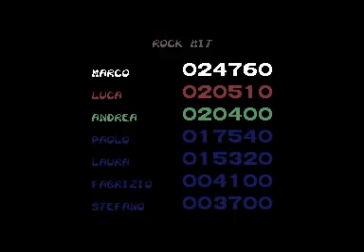C64 Chuck Rock Level 1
There were too many Chuck Rock videos, so I decided to go through the game again, and join specific level videos.

Here's the whole of level one, though a very clumsy go. It's gonna make life more difficult for level 2, which is the most difficult level in the game.